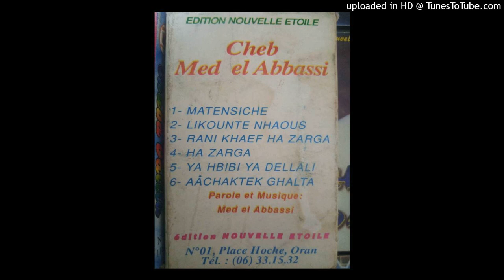MOHAMED EL ABBASSI - 06-HA ZARGA